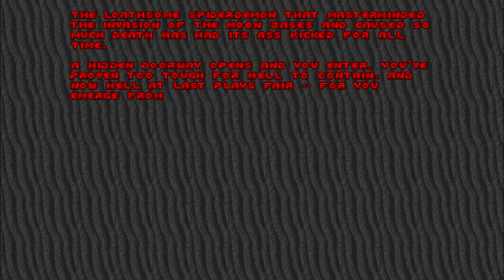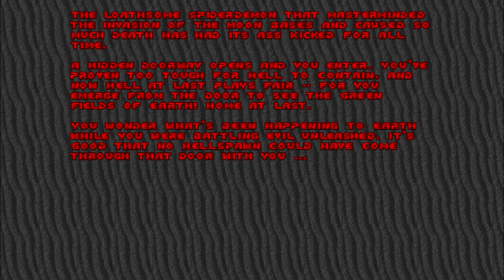DOOM (1993) Christmas Special - Episode 3: Inferno (Let's Play) 3/4